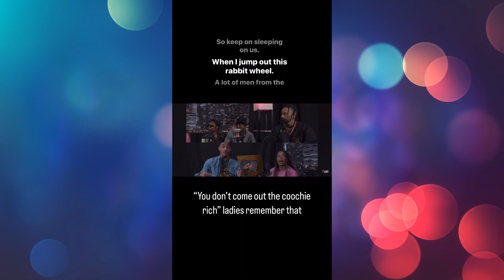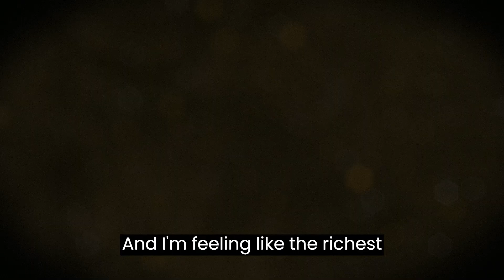You Forgot That He Was Broke Before